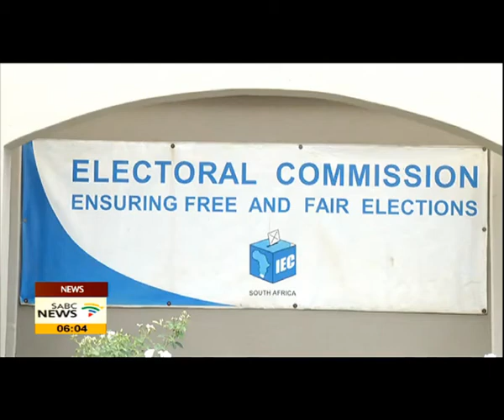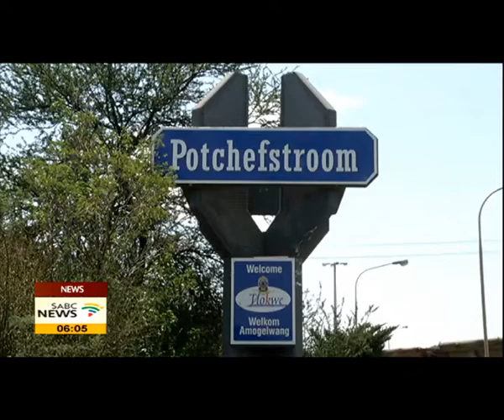Tlokwe by-lections postponed for 6 weeks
Independent candidates say the Electoral Court judgement is a victory for them and a lesson for the IEC.
The court postponed today's Tlokwe by-elections in six of the seven wards.